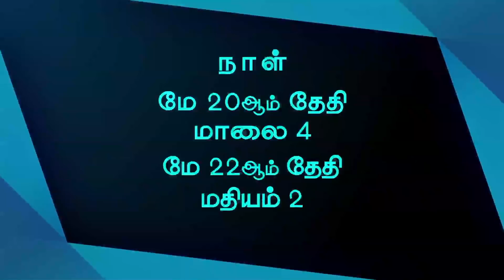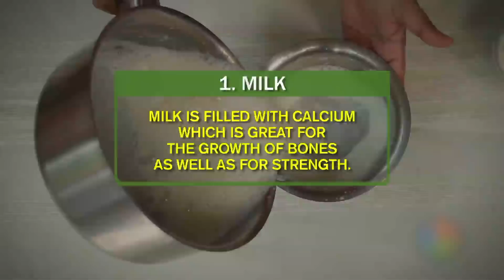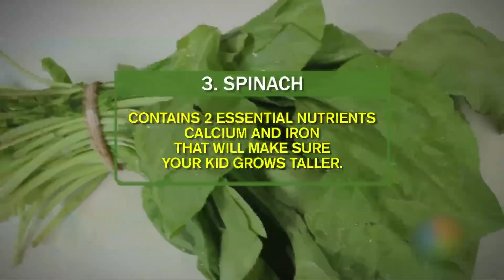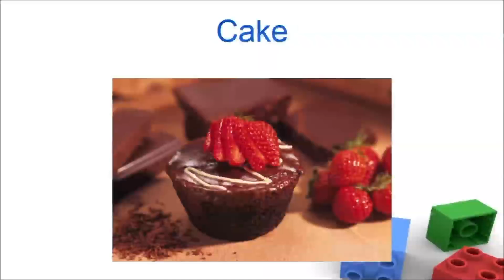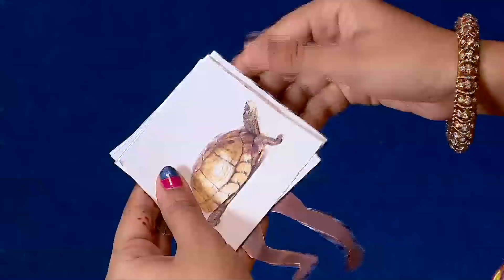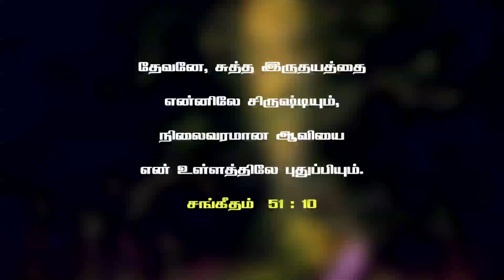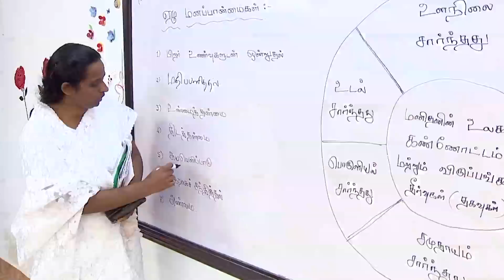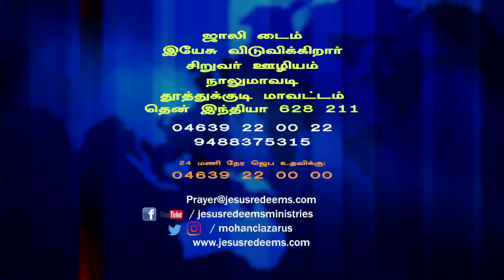Jolly Time - Judah Ep.19 | New Heart